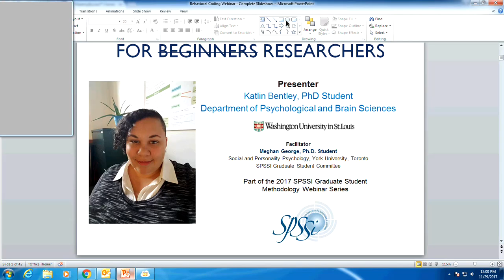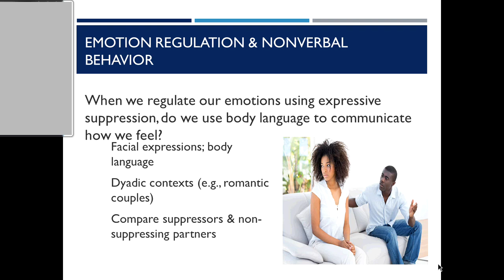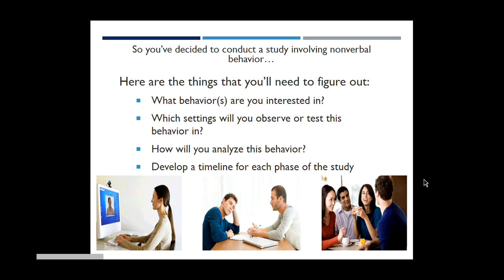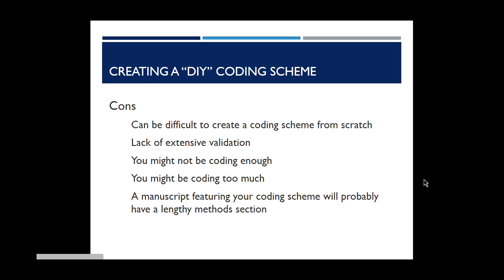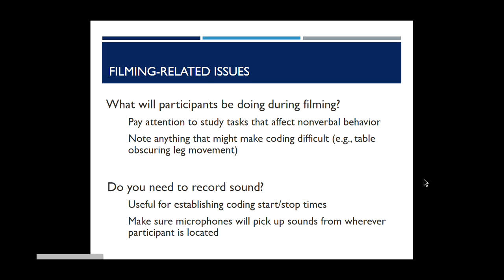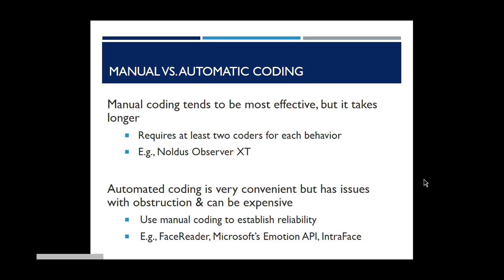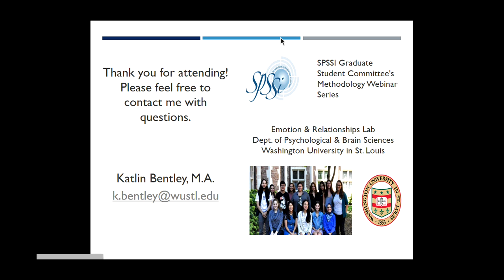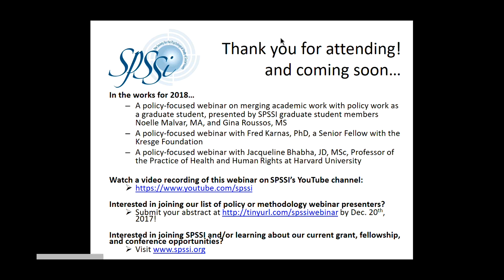Webinar: Nonverbal Behavioral Coding for Researchers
Designing a project where you will be collecting nonverbal behavioral data but don’t know where to start? Interested in learning about the pros and cons of nonverbal research? Have too much time on your hands and need something to do for about an hour? If you answered “yes” to any of these questions, this is the webinar for you! This webinar provides a broad overview of the ins and outs of nonverbal behavioral coding with a focus on measuring facial expressions and body language for psychological research. The presenter, graduate student Katlin Bentley of Washington University in St. Louis, discusses applications for this method, how to select a coding scheme, how to train coders, and general tips for data collection and analyses. Her goal is to provide a “behind the scenes” look at the process of developing and conducting nonverbal behavioral research from the perspective of a graduate student. This webinar was organized by Meghan George of York University, who sits on SPSSI's Graduate Student Committee.